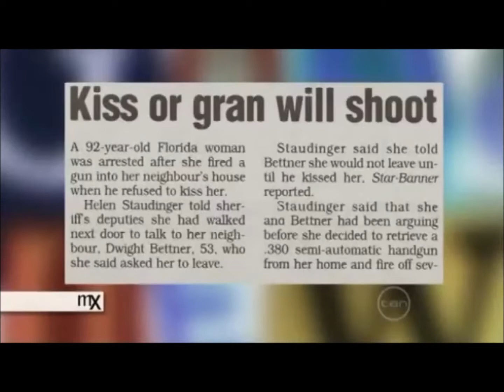Greg Proops and Jason Byrne miming on Good News Week